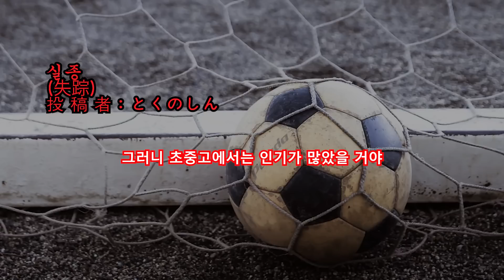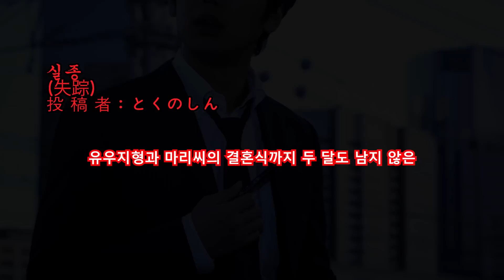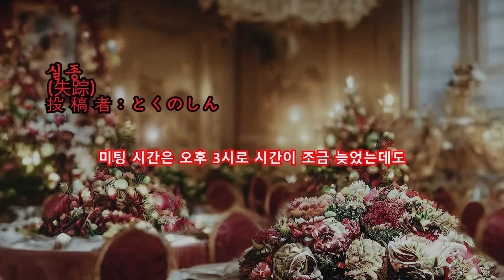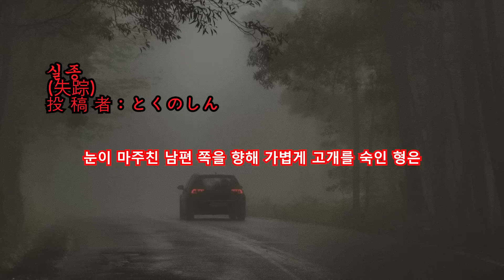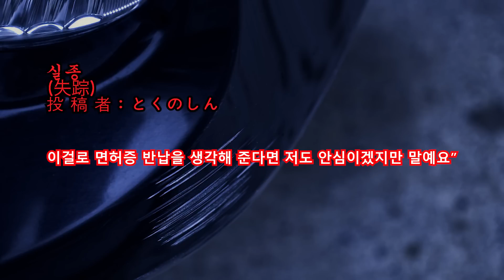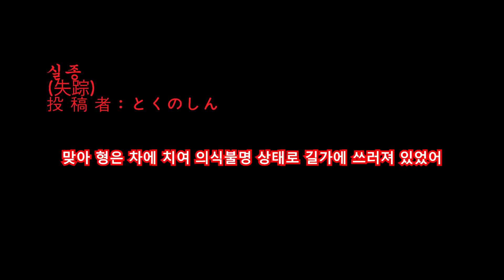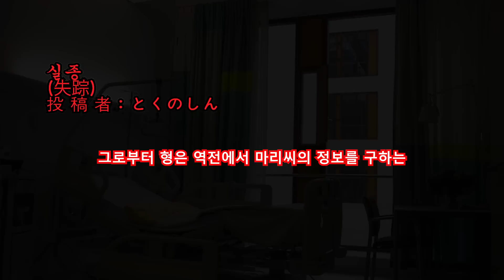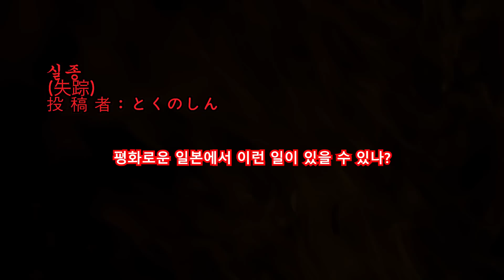실종ㅣ추천!!과 구독!! 알림설정!!부탁드립니다^^ 많은 힘이 됩니다ㅣ일본괴담ㅣ귀희(鬼姬)의 일본괴담(日本怪談)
감사합니다^^

[실종]

投 稿 者：とくのしん